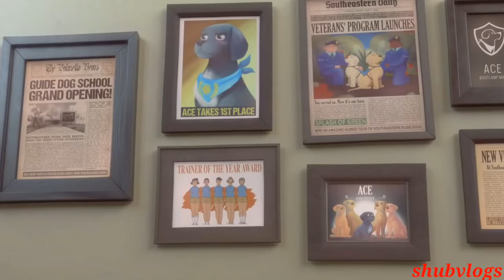cute puppy video ||animal lover